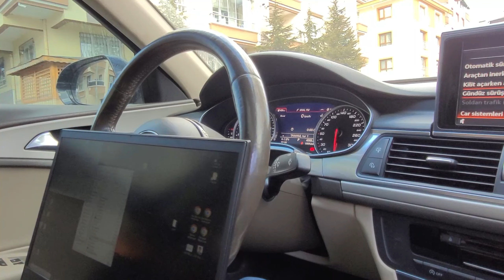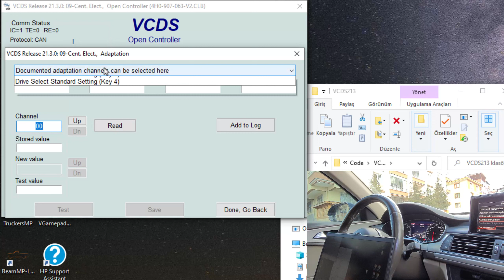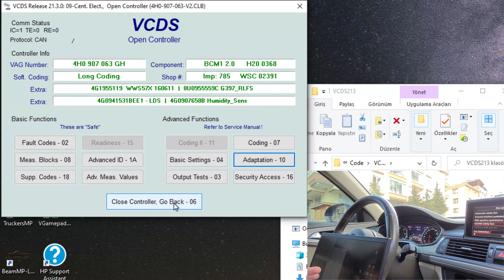Audi A6 Sinyal Verirken LED Parlaklığı Nasıl Değiştirilir | DRL with Blinkers | Gizli Özellik Kodla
Evet arkadaşlar bu videomuzda sizlere Audi A6 aracında sinyal verirken led parlaklığı nasıl kodlanır onu gösterdim. Serinin devamı için beklemede kalın.